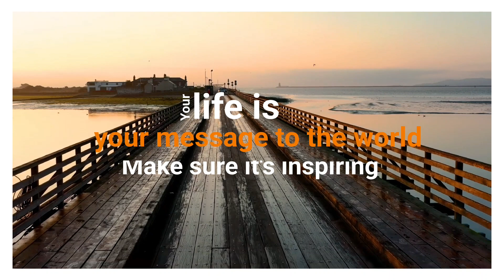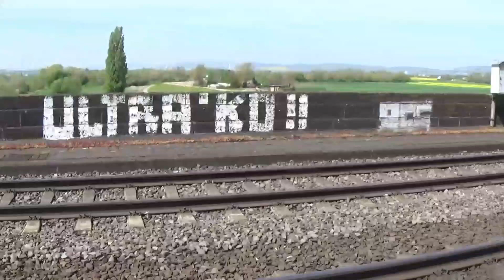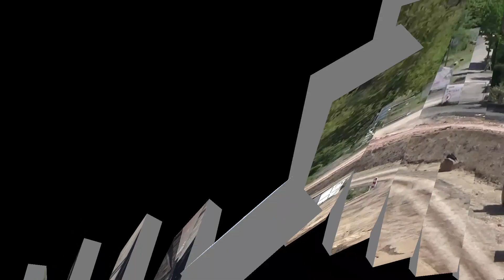Ausflug auf die Brücke / Excursion to the Bridge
Bahnbrücke über den Rhein